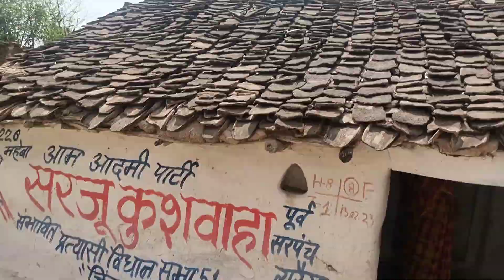ये क्या हो गया? सब मुझे ही घूरने लगे! 😳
📍yt tags

INOSSI waiting No copyright Song
https //youtu.be/L2ImosGdsnM